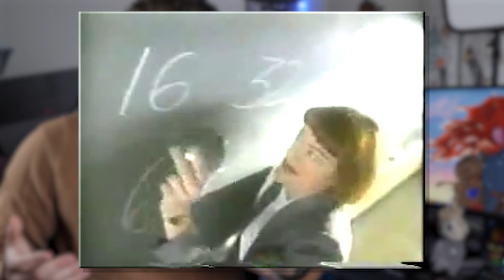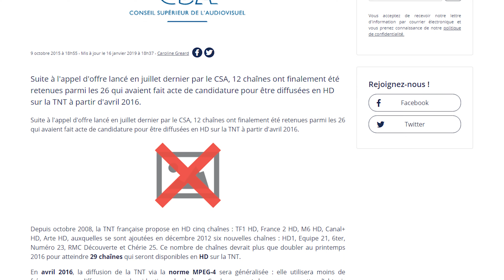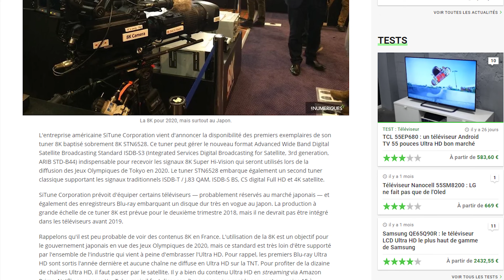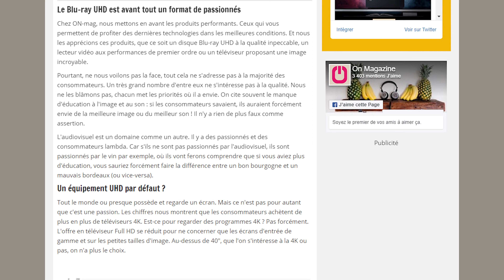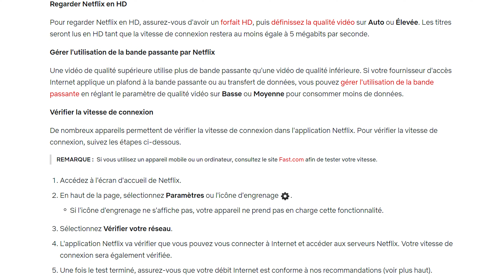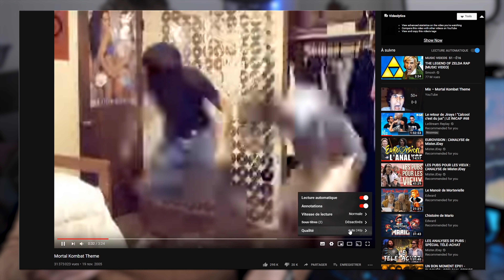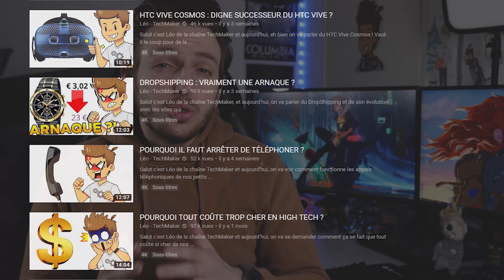POURQUOI LA 8K NE SERT A RIEN ?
Salut c'est Léo de la chaîne TechMaker et aujourd'hui, on va parler de l'utilité de la 8K ! Car après tout, ces résolutions / définitions : HD, 4K, 8K... à quoi ça sert sur cette fameuse PS5 ?